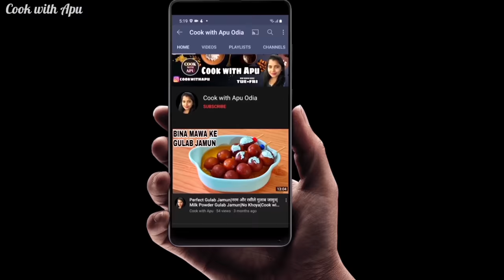ମାତ୍ର 15 ମିନିଟ ରେ ଜିଲାପି ବନାନ୍ତ|Instant Jalebi|odia jilapi|Cook with Apu Odia|In Odia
Welcome again to a new video, today I am going to share with you the recipe of "Instant Jalebi."

I have provided various tips and advices throughout the video so that you end up with a perfectly made "Instant Jalebi."

ଆପଣ ସମସ୍ତଙ୍କୁ ଆଉ ଏକ ନୂଆ ଭିଡ଼ିଓ କୁ ବହୁତ ବହୁତ ସ୍ୱାଗତ, ଆଜି ମୁଁ ଆପଣ ମାନଙ୍କ ସହିତ ଜିଲାପି ର ରେସିପି ଶେଆର କରିବି। ଭିଡ଼ିଓ କୁ ପୁରା ଦେଖନ୍ତୁ, ଧନ୍ୟବାଦ। 🙏

Ingredients:

For batter:
• ½ cup All-purpose flour (60 gm)
• 1 tsp Clarified butter (Ghee) (5 ml)
• Water as required
• ½ tsp Eno fruit salt

For sugar syrup:
• 1½ cup Sugar (300 gm)
• 1 cup Water (250 ml)
• ¼ tsp Cardamom powder
• Saffron strands (optional)
• 2 pinch Red food colour
• 1 tsp Lemon juice (5 ml)

◇Links to my other videos (ଭିଡ଼ିଓ ଲିଙ୍କ): -